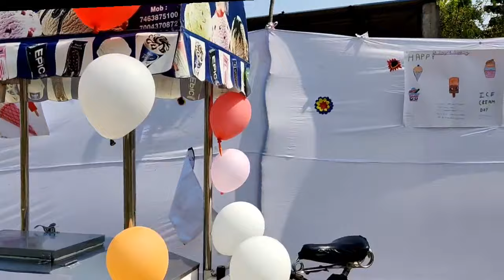Ice creams🍦🍦🍦🍦 day celebration //@St. Joseph's Academy